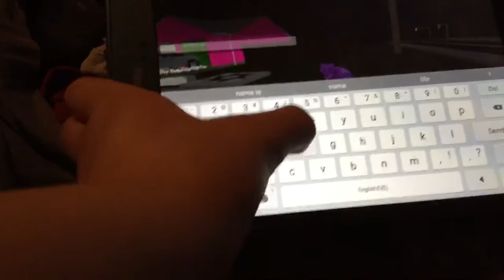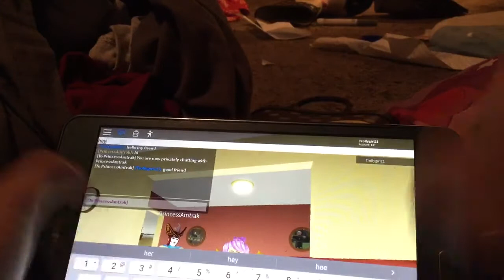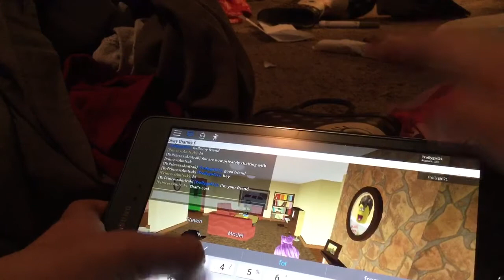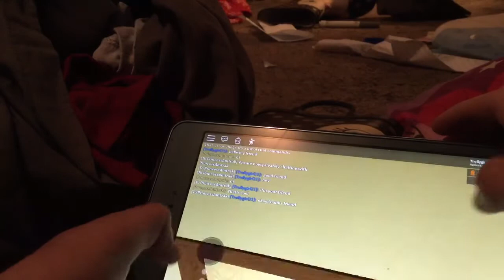More Playing Roblox with my friend Princess Amtrak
I like Roblox and She has YouTube channel and go sub to her!